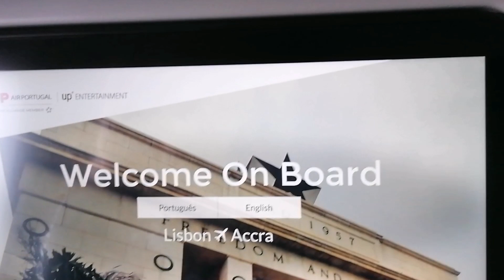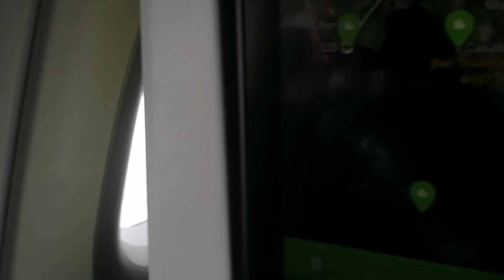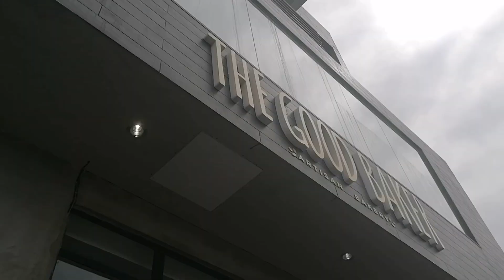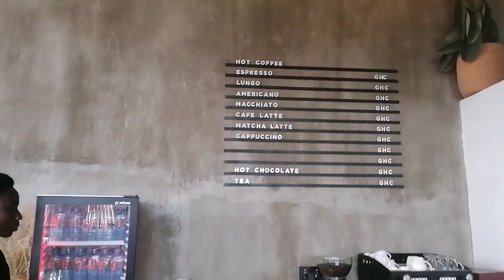And just like that... my Homelessness is over. My return to Ghana